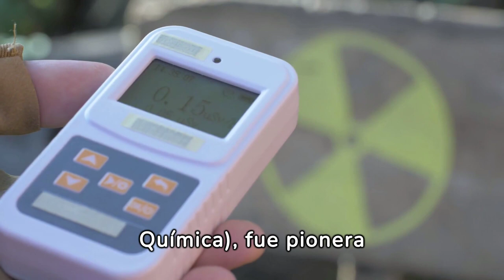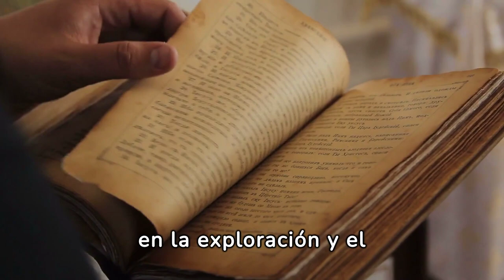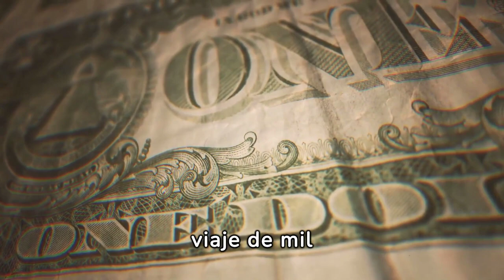20 Curiosidades Increibles sobre Figuras Históricas que no sabías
En este video, descubriremos algunas de las curiosidades más sorprendentes de figuras históricas que marcaron el rumbo del mundo. Desde los hábitos extraños de personajes como Napoleón Bonaparte, quien temía a los gatos, hasta las manías inusuales de genios como Albert Einstein, que no usaba calcetines, te revelaremos datos fascinantes que no sabías sobre estas personalidades. También exploraremos la vida privada de personajes como Leonardo da Vinci, conocido por escribir al revés, o Cleopatra, la última reina de Egipto, que supuestamente hablaba hasta nueve idiomas. Acompáñanos para conocer los detalles ocultos y extravagantes de aquellos que cambiaron la historia.

📚 Curiointeresante 📚 es el canal ideal para los curiosos del mundo, la historia y el universo. Aquí, exploramos las curiosidades históricas más fascinantes, los eventos que marcaron la humanidad, y los misterios más asombrosos del cosmos. Si te has preguntado por los secretos de civilizaciones antiguas, los momentos históricos que cambiaron el destino de naciones, o los fenómenos más extraños del universo, ¡este es el lugar para ti!

Nos apasiona desvelar los detalles más curiosos de la historia, desde los grandes imperios como Roma o Egipto, hasta los eventos menos conocidos que han tenido un impacto inesperado. En Curiointeresante, nos sumergimos en las vidas de personajes históricos que marcaron la diferencia, revelando aspectos sorprendentes y menos difundidos de su legado. Si te interesa la historia desde una perspectiva diferente, con datos curiosos que pocos conocen, disfrutarás de cada uno de nuestros videos.

Pero no nos limitamos solo a la historia. En Curiointeresante, también nos adentramos en las curiosidades del mundo actual y los datos curiosos del universo. Descubre fenómenos naturales que desafían la lógica, misterios geográficos que aún no tienen explicación y hechos increíbles que ocurren en nuestro planeta todos los días. Desde las islas más remotas y las culturas más exóticas hasta los eventos naturales más extraños, nuestro contenido está diseñado para saciar tu hambre de conocimiento.

El universo también es una gran parte de nuestro enfoque. Exploramos los misterios del espacio, compartiendo datos curiosos sobre planetas, estrellas, agujeros negros y todo lo que hay más allá de nuestro sistema solar. Si te fascina lo desconocido y te preguntas qué secretos nos tiene reservado el cosmos, nuestros videos te llevarán a un viaje por lo más intrigante del universo.

En Curiointeresante, creemos que la curiosidad es el motor del conocimiento. Por eso, nos esforzamos en ofrecer contenido de alta calidad, bien investigado y presentado de forma entretenida. Cada video está lleno de hechos sorprendentes que te harán ver la historia, el mundo y el universo desde una nueva perspectiva.

Además de explorar lo asombroso del pasado y lo misterioso del espacio, también dedicamos tiempo a investigar las curiosidades científicas más interesantes. Desde los descubrimientos que cambiaron el curso de la humanidad hasta los avances más recientes en ciencia y tecnología, nos aseguramos de que siempre haya algo que aprender en cada episodio.

Nuestro objetivo es hacer que aprendas algo nuevo cada vez que veas un video de Curiointeresante. Ya sea sobre eventos históricos poco conocidos, los secretos de la naturaleza o los misterios del espacio, siempre encontrarás datos interesantes que desafiarán tu comprensión del mundo.

Con cada nuevo video, te sumergirás en un mar de conocimientos y curiosidades que no dejarán de sorprenderte. Desde las curiosidades históricas más impactantes hasta los hechos más recientes sobre el universo, siempre hay algo nuevo por descubrir. Descubre en curiointeresante curiosidades y datos interesantes, misterios, descubrimientos e historias del mundo.